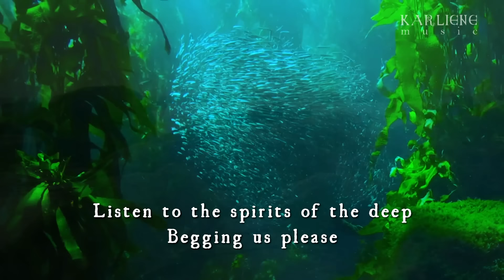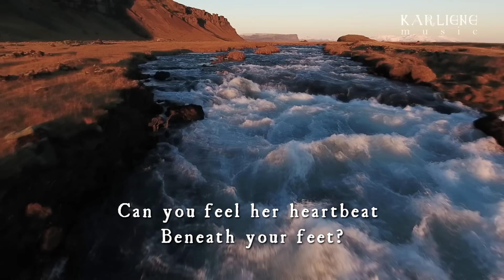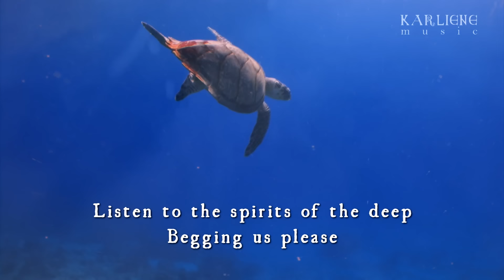Karliene - Mother Earth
Mother Earth is available now;

and receive some awesome, exclusive rewards including early access to tracks, free downloads, videos, interviews, artwork chit chats and more.

Mother Earth
Written by Karliene (2019 )

-- | LYRICS |--

Listen to the animals
Listen to the trees
Listen to the spirits of the Earth
Begging us please
Stop listening to greed

Listen to the rivers
Listen to the sea
Listen to the spirits of the deep
Begging us please

She sent the drought to warn us
She sent the storms to scold us
But we don't listen
We burn and we break
And we take and we take
And we take
Till it's too late

Oh where did the beasts go?
Where did the trees go?
Where will man go
When he has lost
The heartbeat
beneath his feet

Oh this is our home
She gives us home
Mother Earth
Can't you feel
Her heartbeat
Beneath your feet

Heartbeat
Beneath your feet
Heartbeat
Beneath your feet